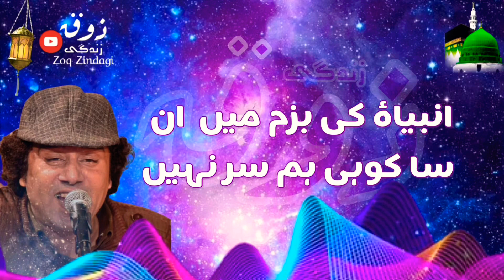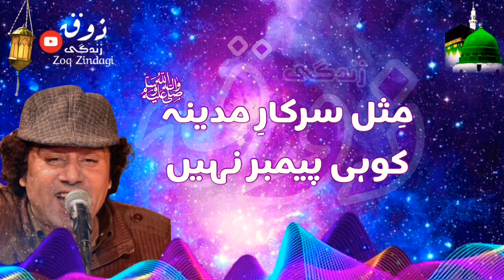Ambiya ki bazm ma | Inam ullah qawal | 2021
Ambiya ki bazm is a kalam recite by inam ullah qawal with awesome tabla player and also with urdu subtitle